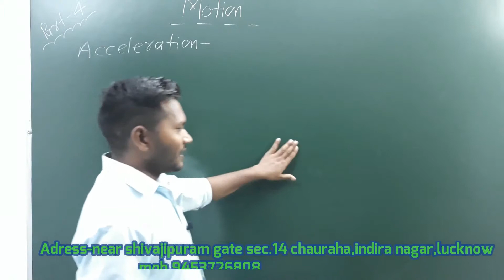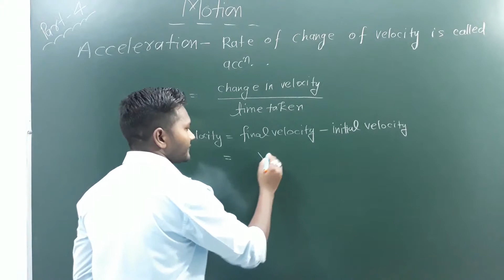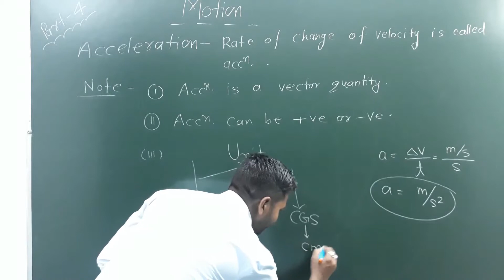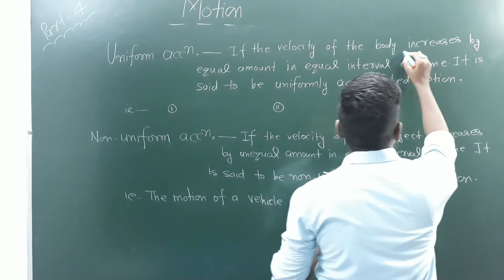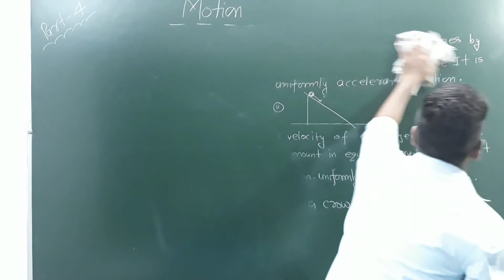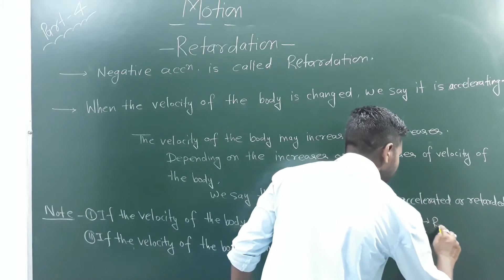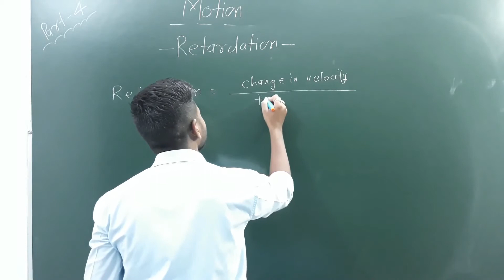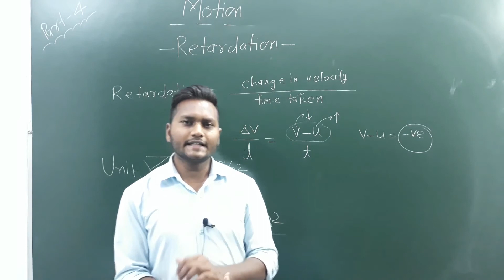Class-9 IX||MOTION||SCIENCE||NCERT|| PART-4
Here we will discuss-motion chapter||class 9 IX
    IN THIS VIDEO we know about acceleration and types of acceleration,
            physical quantities (scalar and vector quantities)
          POSITION of REST and MOTION
PART-2     Speed and Types of speed

Adress-near shivajipuram gate
sec.14 chauraha,indira nagar,lucknow